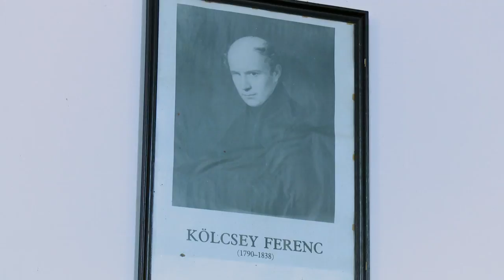A szeretet kultúrája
– Szatmárcsekén a Himnusz születésének ünneplését idén január 20-án, a krisztushívők egységéért végzett imahét kezdetén tartották. A Magyar Kultúra Napján a megemlékezést itt mindig ökumenikus istentisztelet vezeti be a református templomban. A korábbi évek gyakorlatához hűen az istentisztelet végén Szatmárcseke község önkormányzata és a Kölcsey Társaság ünnepi közgyűlést tartott, melynek keretében adták át a Kölcsey emlékplakettet az arra érdemes művésznek. A kitüntetést – munkássága elismeréseként  –  Zsigmond Dezső Balázs Béla-díjas filmrendező vehette át Bölcskei Gusztáv nyugalmazott református püspöktől, a Kölcsey Társaság elnökétől.
– Böjte Csaba ferences szerzetes január 20-án, az ökumenikus imahét kezdetén az encsi görögkatolikus templomban végzett szentmisét. A szertartás után Ferenc pápa május végi romániai látogatásáról kérdeztük. Köztudott, hogy Ferenc pápa személyes óhaja volt, hogy valamennyi katolikus hívő közösséget felkeresse Romániában.

szerkesztő, operatőr: Kondás Sándor
operatőr: Kondás Kristóf
vágó: Pethő Szabolcs